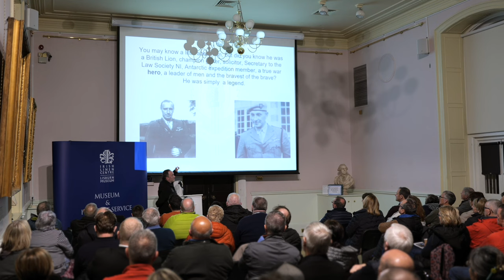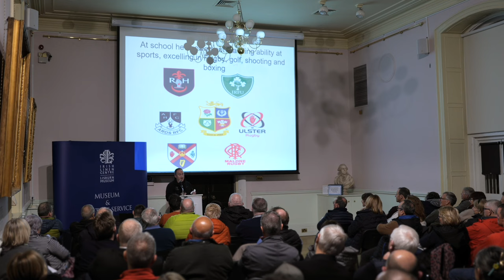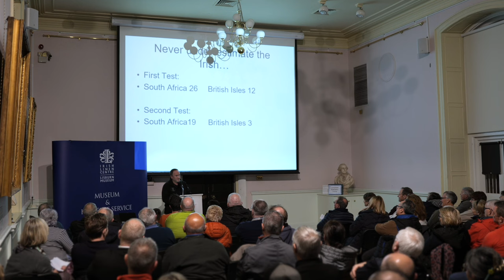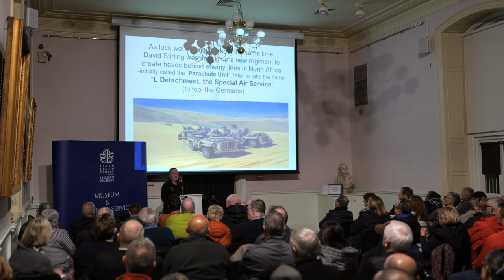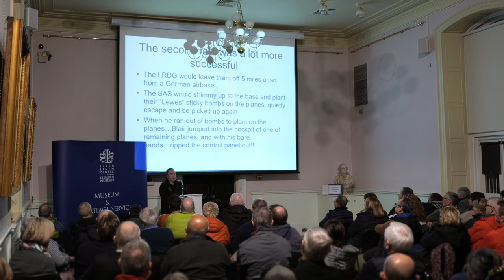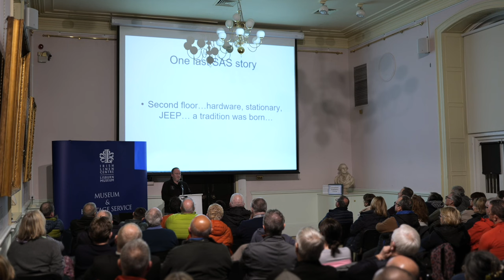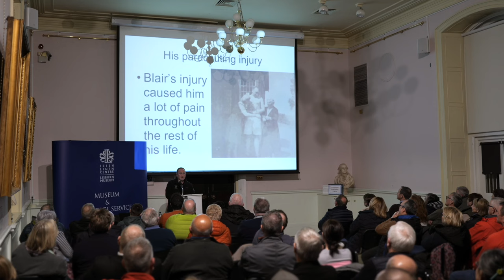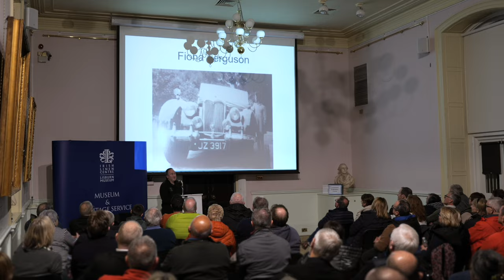‘Vita Leonis, Robert Blair Mayne and the founding of the SAS' by Peter Forbes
Robert Blair ‘Paddy’ Mayne was born in Newtownards, Northern Ireland, and had a colourful career – soldier, sportsman, and founding member of the Special Air Service. What was Mayne’s action-packed life like? What was the legacy of the so-called ‘Irish Lion’?

Peter Forbes has been a secondary school teacher for over thirty years, and has worked extensively on Paddy Mayne’s life contributing to books by Damien Lewis, the Sunday Times no. 1 bestselling author of SAS Brothers in Arms (2022) and SAS Forged in Hell (2023).

A talk hosted as part of the Irish Linen Centre & Lisburn Museum's 2024 Talks Programme.